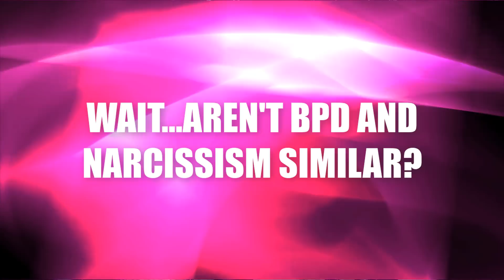Borderline Personality Disorder Symptoms, Signs and BPD and NPD Similarities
Borderline Personality Disorder Symptoms, Signs and BPD and NPD Similarities -  In this video, we're going to talk about the signs and symptoms of borderline personality disorder and how BPD and NPD are very different in some ways -but they're also surprisingly similar in some ways. Mental illness and personality disorders can change your life in some serious ways. People in relationships with BPD can often struggle to keep their emotions on track - especially when those relationships also involve narcissists.